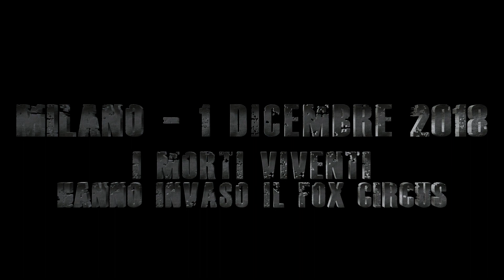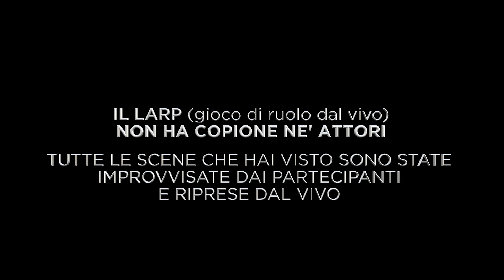Dead Inside @FOX Circus - larp video!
Dead Inside @FOX Circus - a larp by Terre Spezzate

Un larp di Marco Bielli

Campagna "Dead Inside" progettata da Francesco Pregliasco e Chiara Tirabasso

Make Up Zombie: Alberta Avanzi, Francesco Beccalossi, Giacomo Longhetti, Lorenzo Nicolosi, Sara Donnarumma, Tommaso Nonvino

Personaggi: Marco Bielli, Francesca Virduzzo, Roberto Empiri
con Alessia Boni, Davide De Alexandris, Davide Paonessa, Diego Martelli,  Diego Mura, Giulia Spinato, Mario Di Cintio, Riccardo Ciapponi

Logistica e scenografie: Massimiliano Milano, Roberta Carrer, Francesco Pregliasco